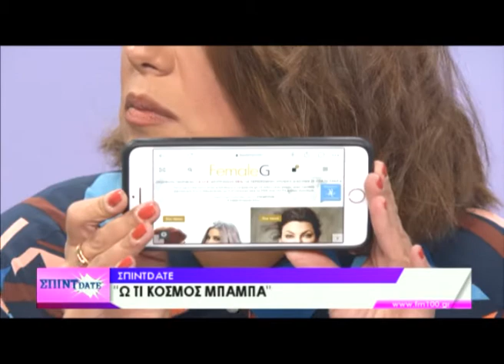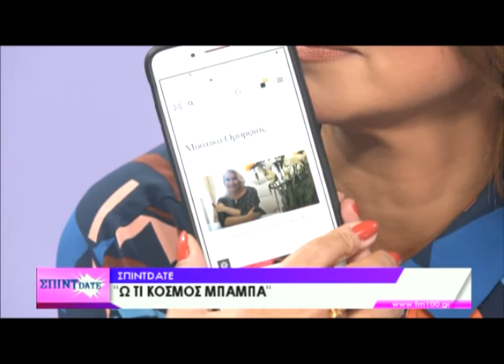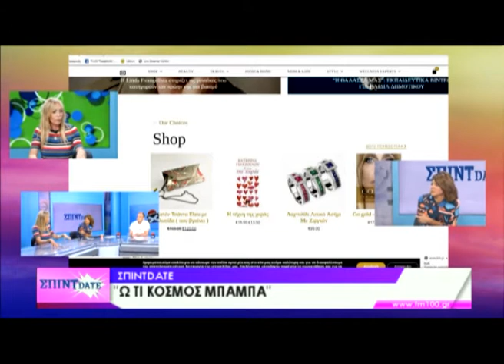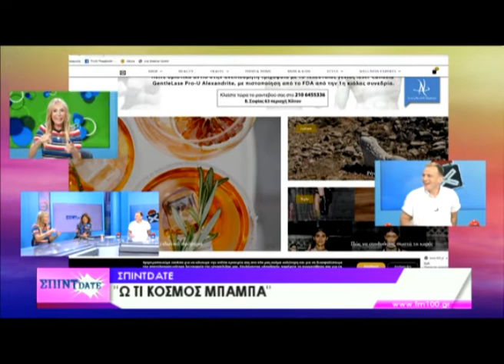H Κατερίνα Γιατζόγλου στο Speed Date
H Κατερίνα Γιατζόγλου συζητά με την Χριστίνα Κανατάκη και τον Αλέξανδρο Τσιούκα για την πορεια του Female -G,τη συμμετοχή της στο σηριαλ Δυο Ξένοι,τα νέα της και ό τι συμβαίνει στη ζωή της